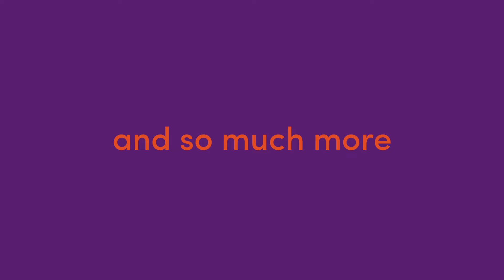What's On in Sydney Olympic Park this September 2019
Stay up to date with events and activities happening in Sydney Olympic Park this September 2019